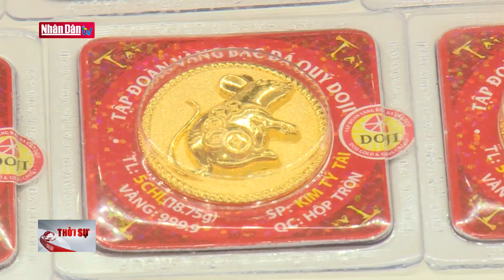Thị trường vàng ngày vía Thần tài